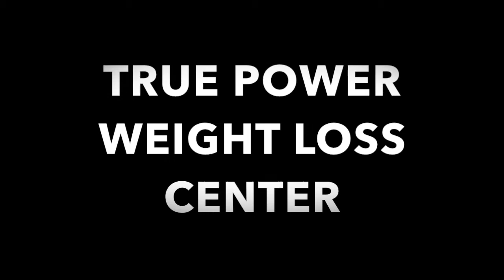NEW JERSEY WEIGHT LOSS SCAM!!!!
POPPYCOCK!!!